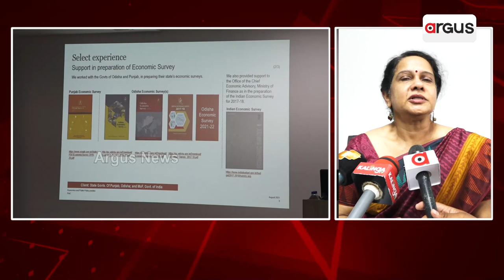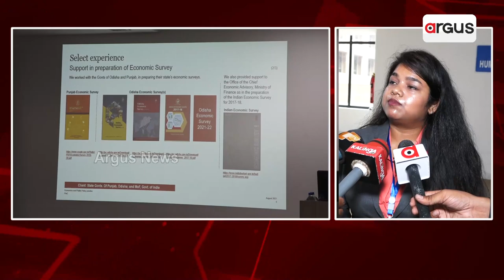ଜାଭିଅର ଇଷ୍ଟିଟିଉଟ ଅଫ ମ୍ୟାନେଜମେଣ୍ଟ ନୂଆ କ୍ୟାମ୍ପସରେ ସମାବେଶ ୨୦୨୨ ଅନୁଷ୍ଠିତ ହୋଇଛି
ଜାଭିଅର ଇଷ୍ଟିଟିଉଟ ଅଫ ମ୍ୟାନେଜମେଣ୍ଟ ନୂଆ କ୍ୟାମ୍ପସରେ ସମାବେଶ ୨୦୨୨ ଅନୁଷ୍ଠିତ ହୋଇଯାଇଛି । ଏହା ଦ୍ୱାରା ପିଲାମାନେ ନୂତନ ଶିକ୍ଷା ଗ୍ରହଣ କରିବାର ସୁଯୋଗ ପାଇବେ